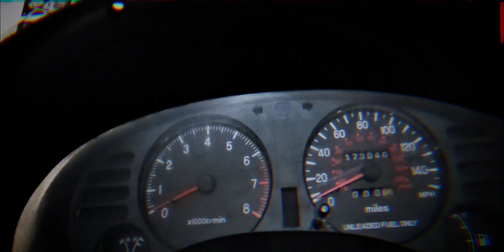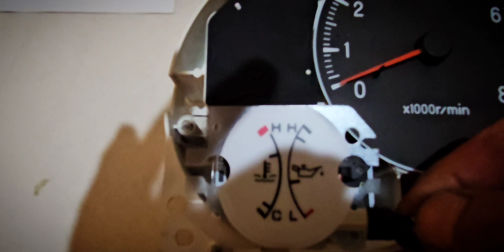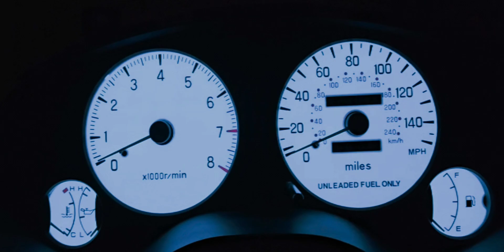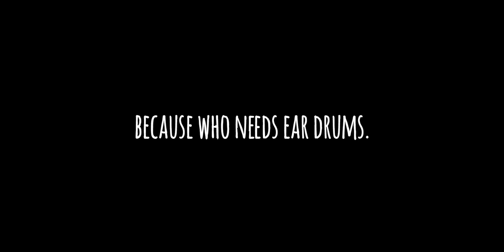1999 Dodge Avenger Indiglo Gauge Cluster! SKAR Super Tweeters!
These awesome gages will also fit Mitsubishi Eclipse and eagle talon